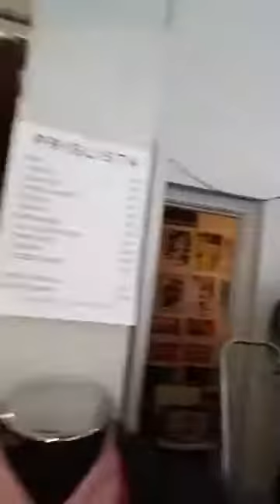DEL IN SOFO AND MODS - FRED PERRY STORE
Having a great  time at a friends store and a very special  sale day!